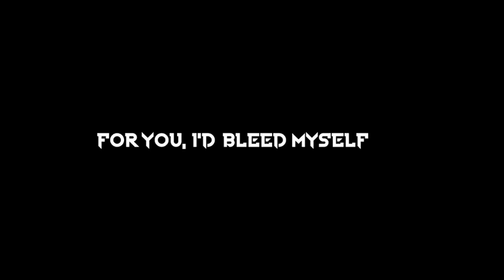Yellow - Coldplay (Lyrics Tiktok Version)